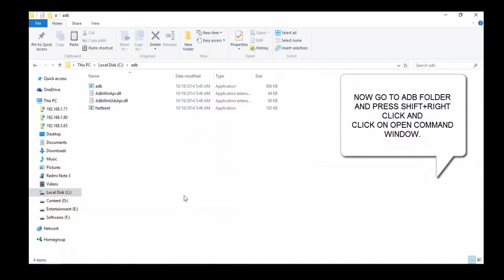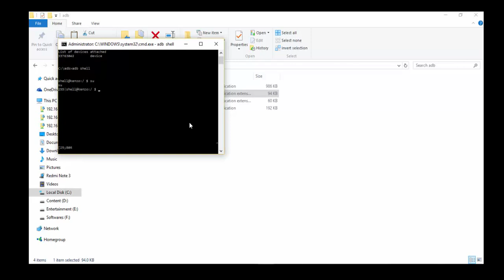FIX NO SIM CARD ERROR IN REDMI NOTE 3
Written guide in above url.

Buy honor 6x on amazon here
Grey 64gb

grey 32gb

Silver 64 gb variant
Silver 32 gb

Kindly write in the comments on what video you want next ;)